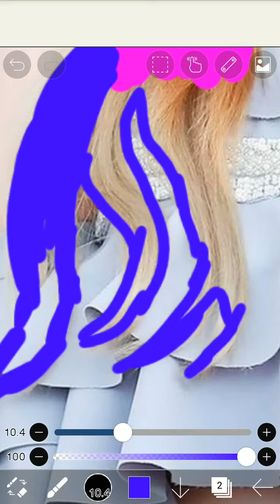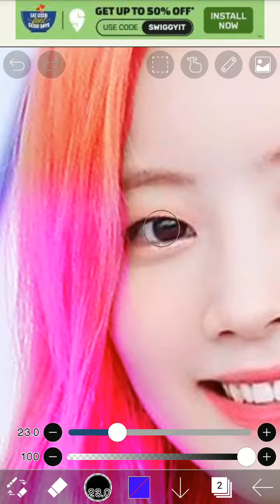Twice dahyun in mix hair color 😍😘